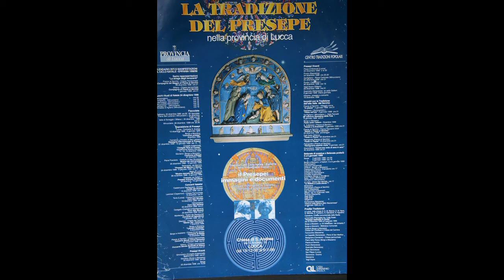Luca Daini 6 gennaio 1999 Tradizioni popolari provincia di Lucca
Video realizzato nella manifestazione teatrale del 6 gennaio 1999
parte riguardante Luca Daini